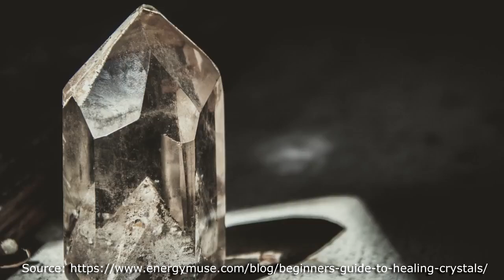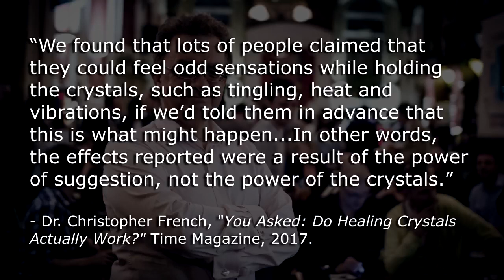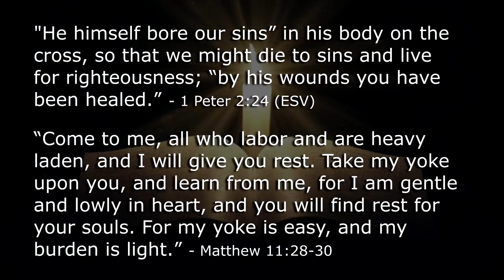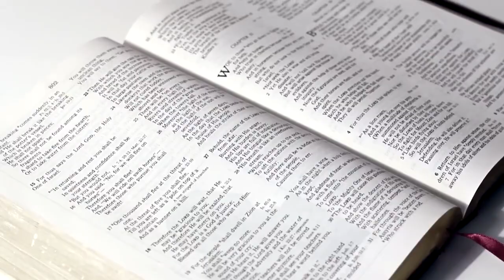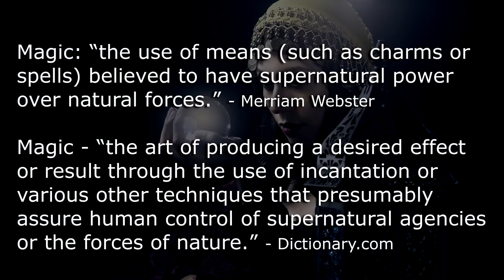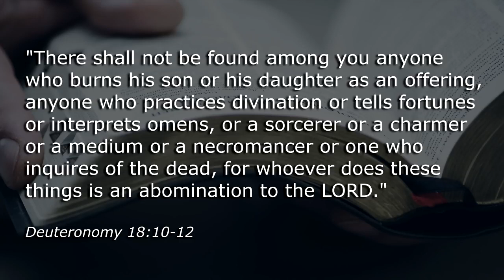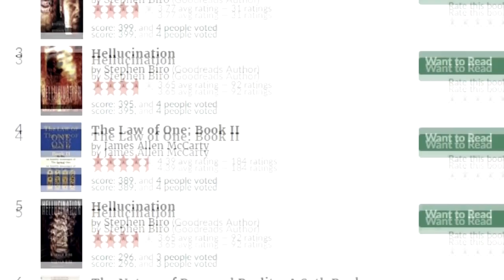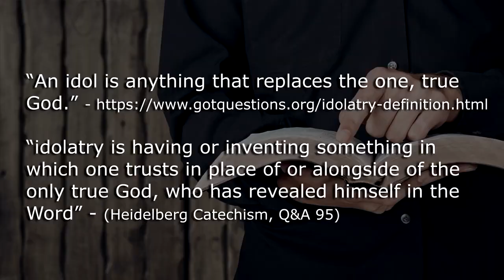Crystals: Ex New Age Guru's Christian Perspective.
Steven Bancarz, famous Ex New Age Guru: 'One of the most frequent questions I have received since coming out of the New Age movement is how can we understand crystals?  In this video, we look at one scientific argument and two Biblical arguments as to why crystals should be avoided in healing and therapy.'

Some people noticed  Steven's audios got messed up after being uploaded...' So,  I'm uploading it here as a backup him. Others have done the same.

MORE DETAILS OF STEVEN BANCARZ & A RADIO SHOW WITH ME, LAURA MAXWELL